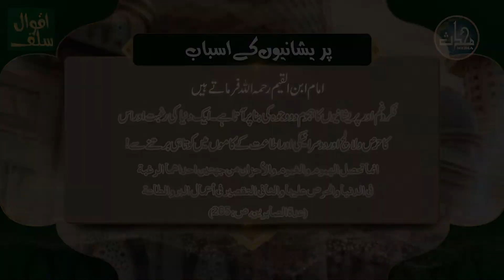Pareshanion Ke Asbab || پریشانیوں کے اسباب || Aqwal e Salf 30 || Mohaddis Media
Help Mohaddis Media with your zakat and charity!

Bank Alfalah
A/c Title:Kitabosunnat.com
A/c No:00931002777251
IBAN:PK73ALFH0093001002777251